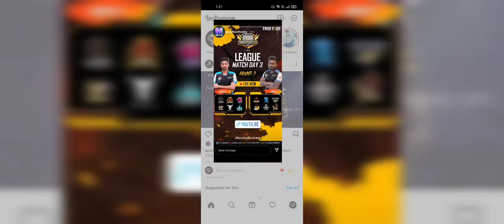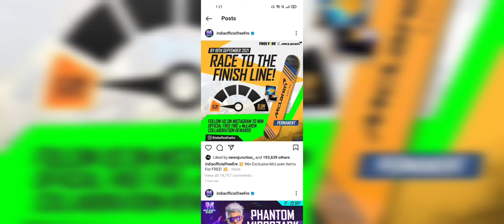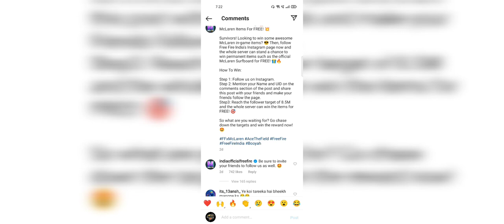TODAY REDEEM CODE CANCELLED || TODAY NHI MILEGA REDEEM CODE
today redeem code cancelled
today nhi milega redeem code
redeem code nhi milega
redeem code
mrgaming999

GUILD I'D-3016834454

DISCUSSION WITH ME RELATED TO

SOME TAGS  ARE HERE

Free Fire rena Free Fire Brazil Live
3.Garena Free Fire Brasil Live
4.Garena Free Fire India Live
5.Garena Free Fire Singapore Live
6.Garena Free Fire Thailand Live
7.Garena Free Fire Pakistan Live

Event Queries. _
free fire redeem code today
19 september redeem code free fire
how to get lol emote redeem code
bunny mp40 redeem code for all player
new 8 redeem codes mlbb september 19
redeem code
redeem code ff
september redeem code free fire

Other Queries. _
how to claim moco female bundle
how to claim moco car skin today
how to claim moco sport car today free fire
how to get elite moco
how to claim elite moco
how to claim lamborghini skin free fire
how to claim moco event female bundle
how to claim elite moco character
how to claim moco car skin
elite moco
how to claim moco event free rewards
how to claim elite moco event free rewards
how to claim free rewards elite moco event
how to claim moco event free fire tamil

TAGS...__

garena free fire official site
india free fire official
free fire 20 mb
free fire 61 mb
free fire 50 mb
as gaming free fire
free fire game 2020
free fire official site
free fire type games
free online games like free fire
free fire 4.0 mb

munna bhai free fire id
free fire live stream youtube
free fire live stream now

PLEASE WATCH VIDEO FULLY TO GET MORE INFORMATION ABOUT EVENT AND CHANNEL